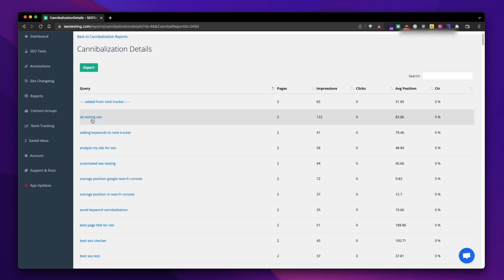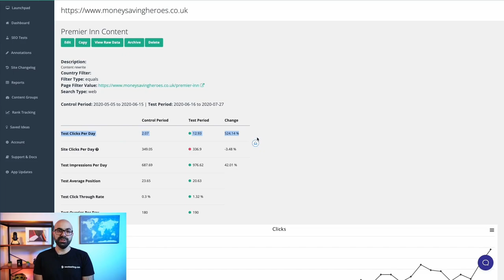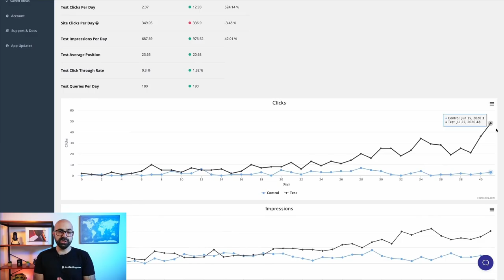What is keyword cannibalization and how to fix it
Article on our blog about what is and how to fixe Keyword Cannibalization

In this video, we'll talk about a problem called Keyword Cannibalization and why it's not good for your website's SEO.
Keyword Cannibalization happens when more than one page on your website shows up for the same keyword on Google.
This makes your pages fight against each other instead of working together. And it can waste crawl budget, make fewer people clicking on your site, and Google getting confused about which page to show higher on the SERP.
To find and fix this problem, like looking at page titles, add more internal links between pages, merge pages together, or delete non-essential pages causing cannibalization.
By using these tips, your website's pages will have a better chance of being seen by search engines and getting higher up in the rankings.
If you want to make your website's SEO better and avoid Keyword Cannibalization, this video is perfect for you!